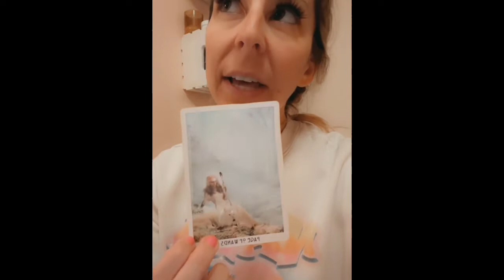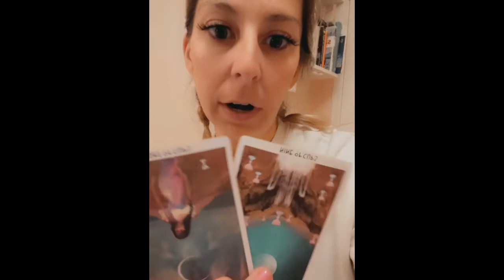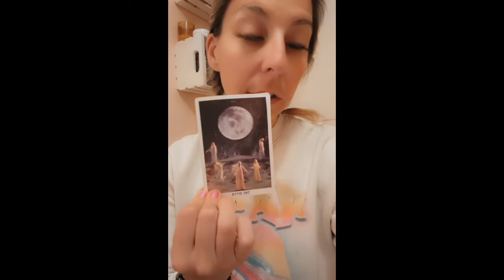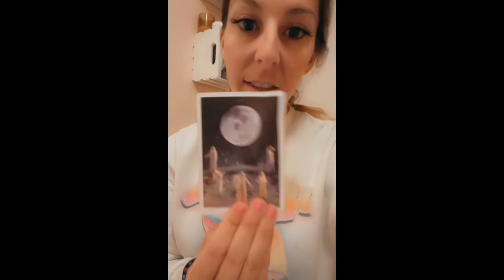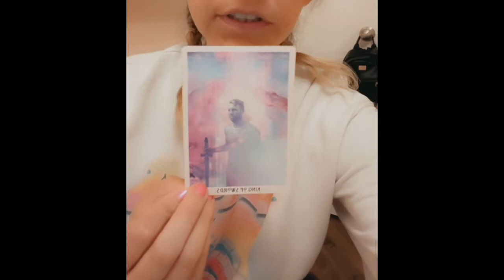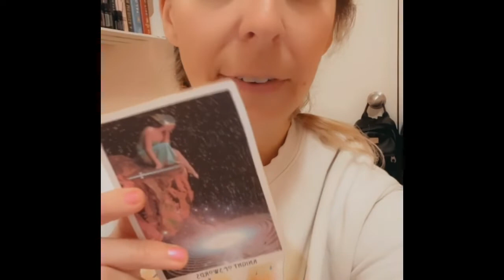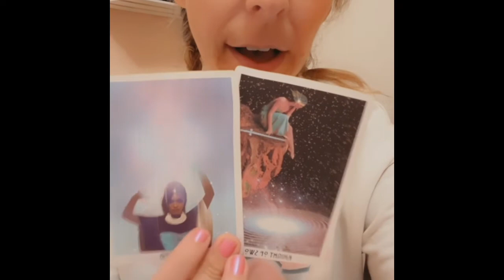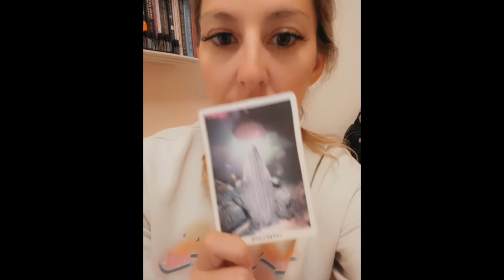Reason for Delay in plans/manifestations